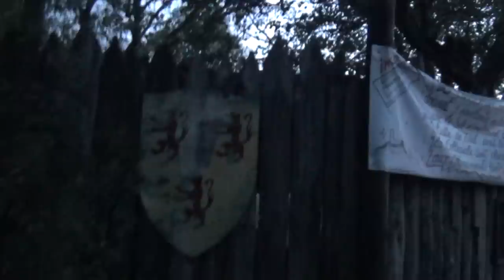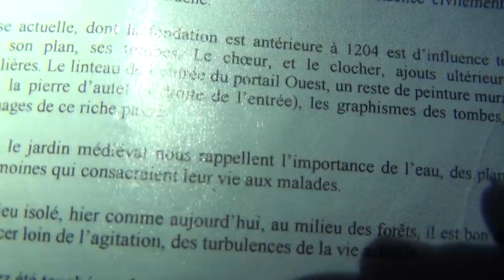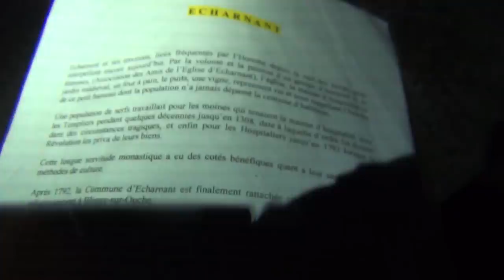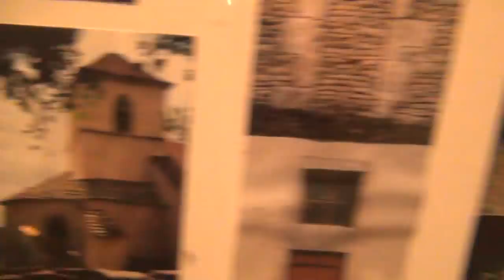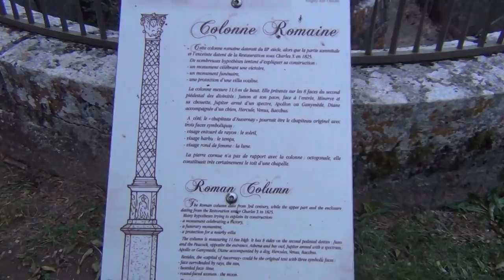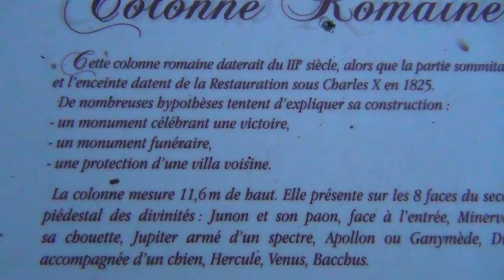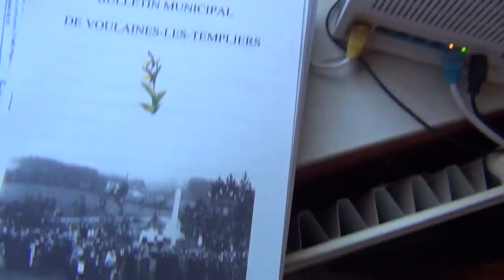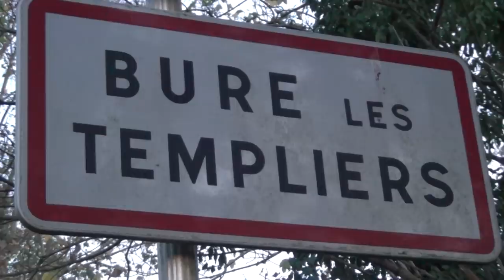Nocturnal Infiltration French Castles with Lots of Knights Templars Beer & More Templar Commanderies